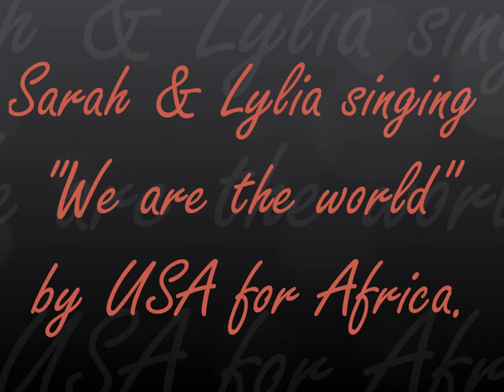Us singing "We are the world" by USA for Africa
Hi !
We thought that it was really important to sing this song. It's a good message for everyone, we mustn't forget all these things  and all these people .
Anyway we hope you like this cover !

Thanks
Xx

L&S